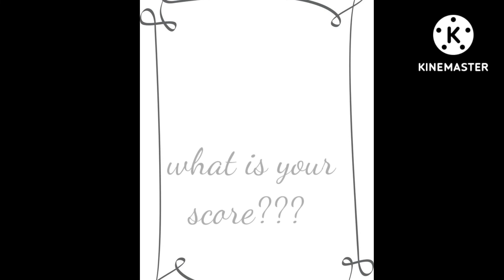Guess the Disney Movie by Disney inspired Headband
Hello and Welcome to Cartoon Fovea. We bring the best  entertainment  show to keep  people entertainment for hour. Watch clups and full-length episode of there favourite Disney Princess and their battle . Everyday we upload new video
.our video about Disney Princess fashion, Dress,Shoes, Decoration idea.

What do you want to see on  Cartoon Fovea  ??  Tell us in tha comment section below.

✔️This video is one kind of game where viewrs have to guess tha  Disney Movie by some Disney inspired Headband.

Aslo tell us about your favorite Disney Princess.
Who is your favour Disney Princess??  Tell us in tha comment section.

Thanks for beings  a part  of Cartoon Fovea   family?!